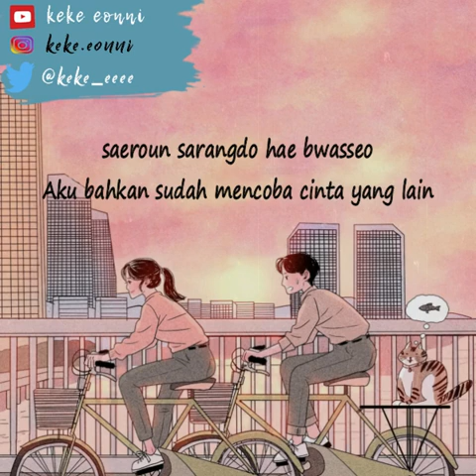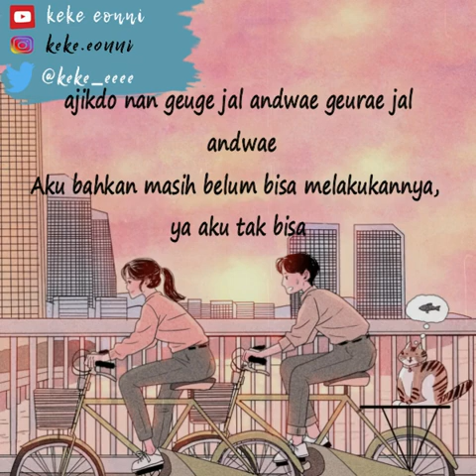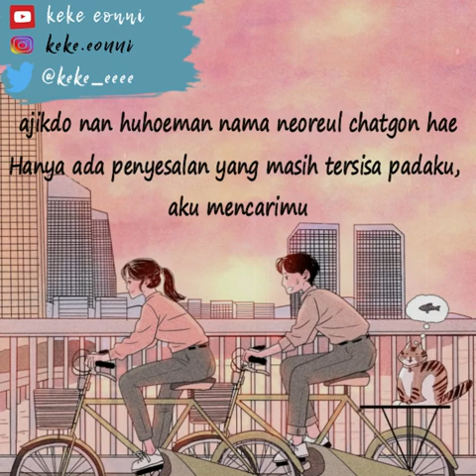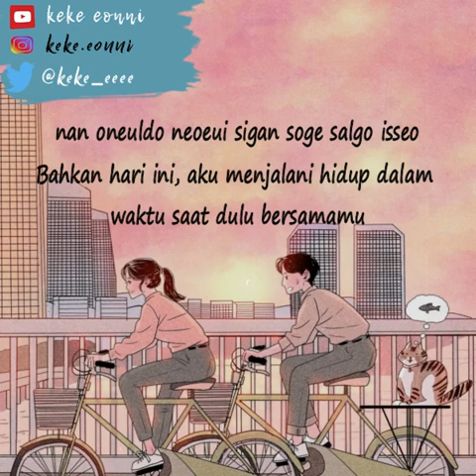1415 STILL IN YOUR TIME (우리 참 오래 만났었나 봐) SUB INDO